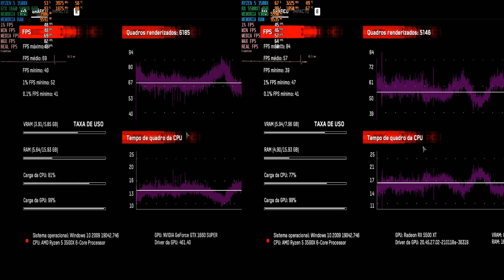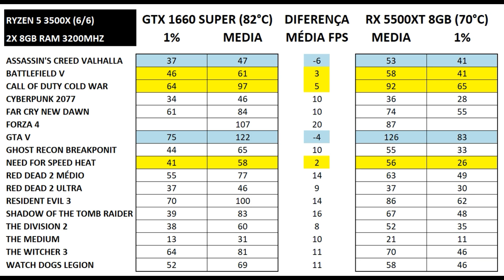RX 5500 XT 8GB VS GTX 1660 SUPER - RODANDO COM RYZEN 5 3500X (6/6) TESTE EM 16 GAMES CAMP/HISTÓRIA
GTX 1660 SUPER VS RX 5500 XT 8GB / RX 5500 XT VS GTX 1660 SUPER / RX 5500 XT RYZEN 5 3500X / GTX 1660 SUPER RYZEN 5 3500X / RX 5500 XT VS GTX 1660 SUPER

TESTES REALIZADOS NOS DIAS 01/02 E 02/02/2021

RYZEN 5 3500X (6/6)
COOLER CPU GAMMAX 400
2X MEMORIAS RAM 8GB 3200MHZ CL 16 HYPER X (DUAL 16GB RAM)
PLACA MAE B450 ASROCK STEEL LEGEND
PLACA DE VÍDEO RX 5500 XT 8GB SAPPHIRE PULSE DUAL FAN
PLACA DE VÍDEO GTX 1660 SUPER 6GB ASUS PHOENIX ONE FAN

OBS: TESTES FORAM REALIZADOS COM GABINETE FECHADO COM 6 VENTOINHAS E NA TEMPERATURA AMBIENTE DE 35° C

RYZEN 5 3500X = MÉDIA DE 55/60°C

GTX 1660 SUPER ASUS ONE FAN = MÉDIA DE 82°C

RX 5500 XT 8GB PULSE DUAL FAN = MÉDIA DE 70°C

00:00 - ASSASSIN'S CREED VALHALLA
01:37 - BATTLEFIELD V
03:02 - CALL OF DUTY COLD WAR
04:05 - CYBERPUNK 2077
06:36 - FAR CRY NEW DAWN
07:54 - FORZA HORIZON 4
08:36 - GTA V
10:40 - GHOST RECON BREAKPOINT
11:52 - NEED FOR SPEED HEAT
13:06 - RED DEAD 2 MÉDIO
15:34 - RED DEAD 2 ULTRA
18:00 - RESIDENT EVIL 3 REMAKE
20:00 - SHADOW OF THE TOMB RAIDER
21:30 - THE DIVISION 2
23:13 - THE MEDIUM
23:52 - THE WITCHER III
25:22 - WATCH DOGS LEGION
27:08 - RESULTADOS